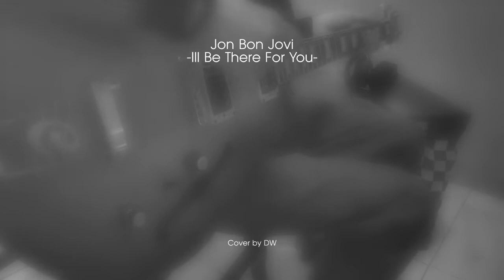Ill Be There For You-Bon Jovi- AKUSTIK | ACOUSTIC Cover by DW Eps 11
Ill Be There For You-Bon Jovi-  AKUSTIK | ACOUSTIC Cover by DW